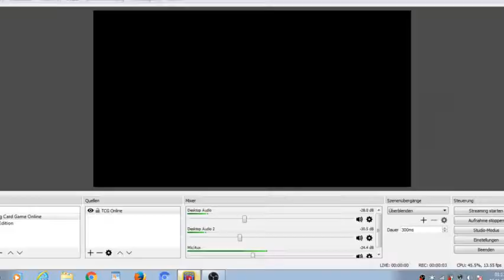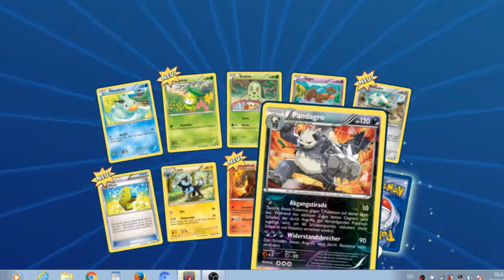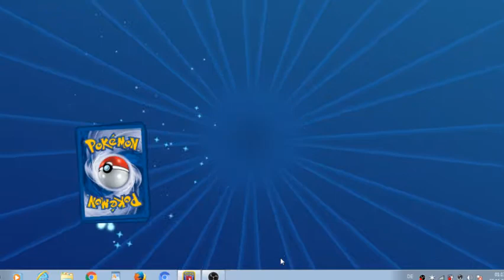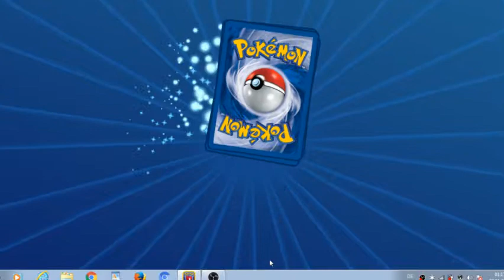Pokemon Trading Card Game Online - NICE PULLINGS!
Hey Leute!
Habt ihr Bock auf eine entspannte Runde Booster Packs Opening in Pokemon Trading Card Game Online?
Wenn ja, dann wünsche ich euch viel Spaß mit dem Video.^^

Pokemon Trading Card Game Online Codes einlösen
Pokemon Trading Card Game Online Booster Packs Opening
Pokemon Trading Card Game Online Deutsch